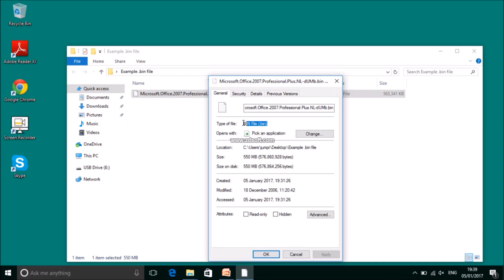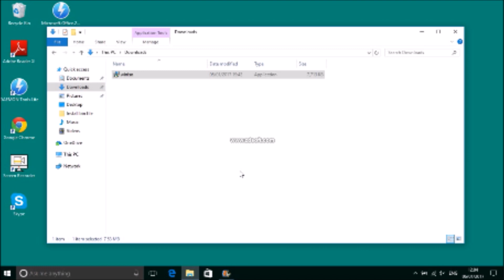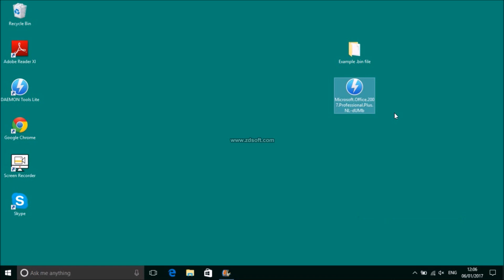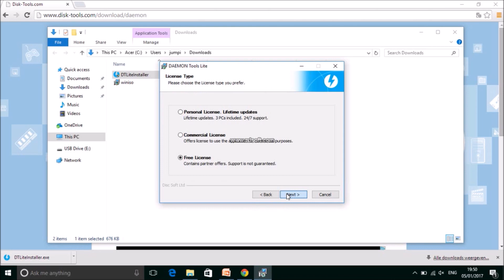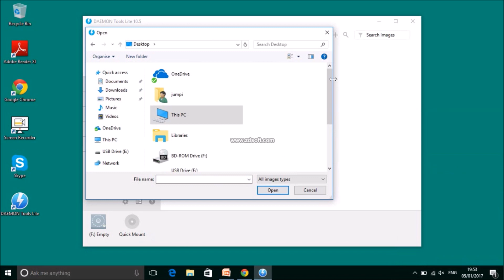How to install a .bin file with Daemon-tools on Windows 10 2017